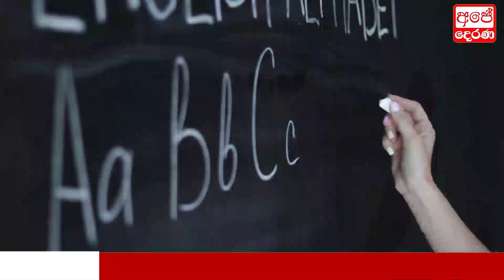BREAKING NEWS | Special News Srilanka hiru tv ada derana News Today